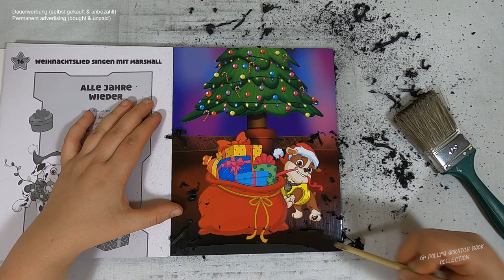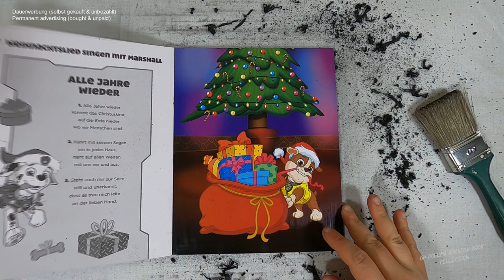Rubble will Geschenke auspacken - Paw Patrol™ I Adventskalender I ASMR I scratch painting